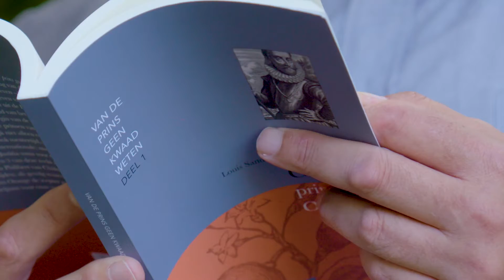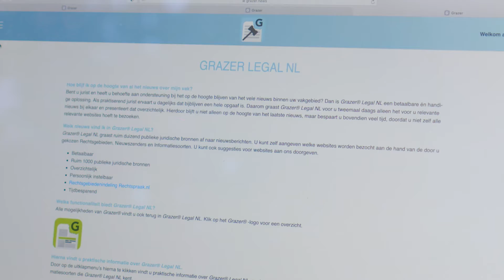Matching Apps B.V. Doe Maar Duurzaam S15E39 9 oktober 2021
Tegenwoordig is het lastig om informatie te filteren. Door de mogelijkheden van het internet kan iedereen informatie plaatsen. Het vinden van relevante informatie en media is daardoor een stuk moeilijker. Hierdoor is er een markt ontstaan in het maken van apps die informatie filteren. Matching Apps B.V. vertelt ons hier vandaag over.